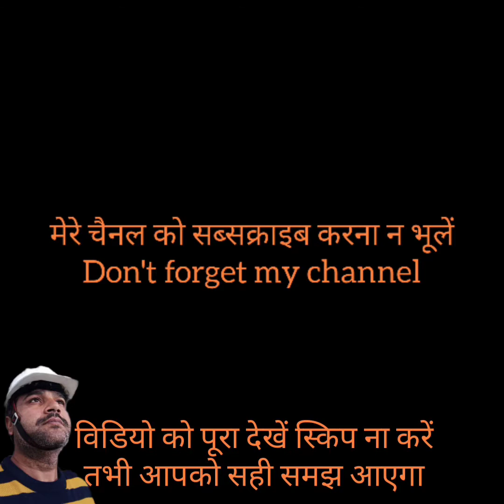G.I. strip laying formula । earthing strip | 50x5 ki Jay strip mein hole coupling formula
sabhi ko Sadar pranam

is video mein humne 506 ki jo jayshri hai ya 25 din ki koi si bhi jaaye is tric ho to usko joint jab karte hain to use tarike se formula hai ek Jo lagate Hain ki ek bar aap use sample ko banaa Lo hold Laga kar aur FIR Jahan bhi aapko jis tarike se bhi aapko Patti lagani hai state l shape mein to vah aapko hole hamesha kam karenge to aaiae jante Hain.
GIS trip jointing hall formula.

mere channel par technical play list ko sarch karen.
a2z vaidik gyan/technical Singh

a2z vaidik gyan/swasth jeevan